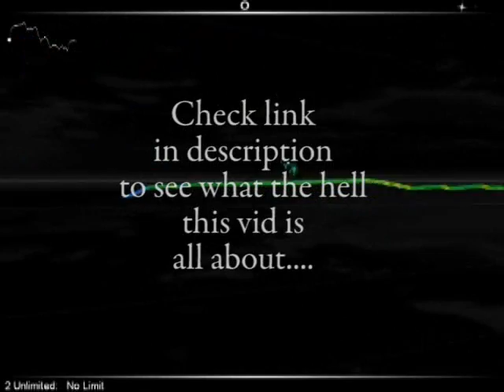Audiosurf - vid for the gamer geeks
For those of ya who know this game, yeah I know im crap at it.
Check out the link below to see what this vid is all about.